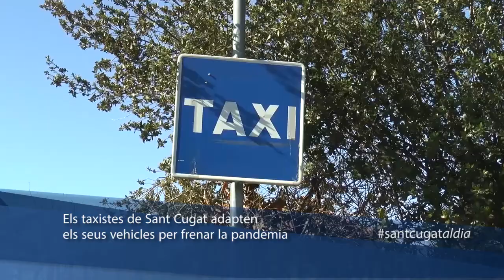Els taxistes de Sant Cugat adapten els seus vehicles per frenar la pandèmia